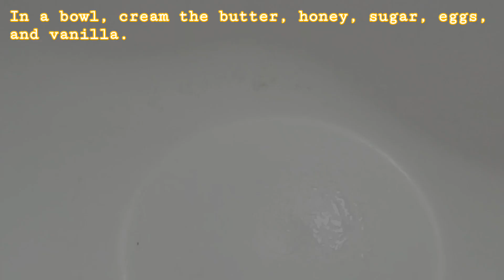Corn muffin ala kenny rogers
Corn Muffin ala Kenny Rogers in taste is a simple yet delicious muffin recipe that can easily make at home. This corn muffin recipe can be even be dressed up with honey, jalapenos or anything else. The corn muffin is made from cornmeal and fresh corn. Corn muffin ala Kenny Rogers is a must try muffin recipe for those who have an insatiable appetite for savory muffins.